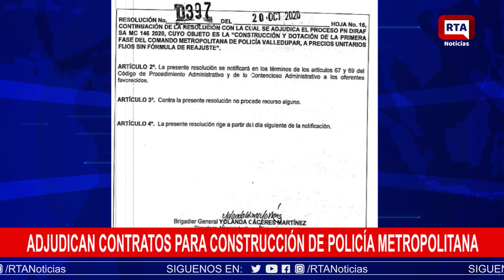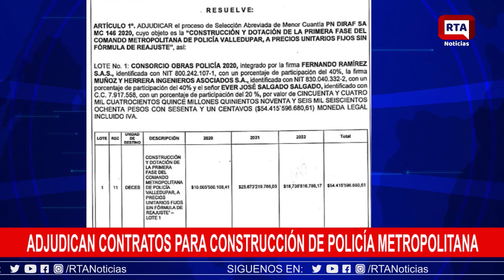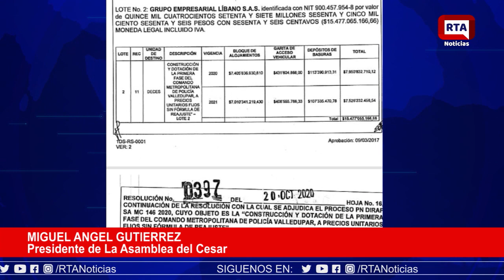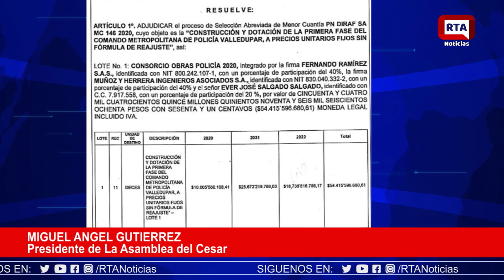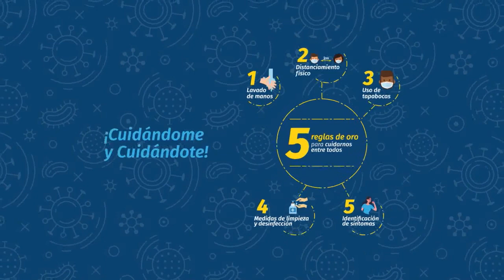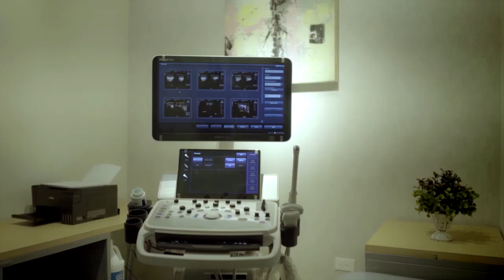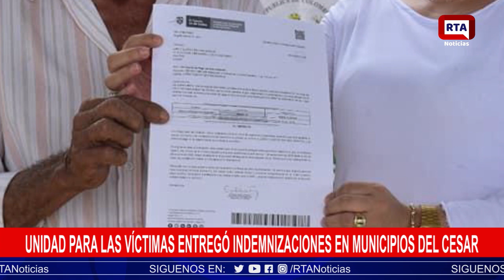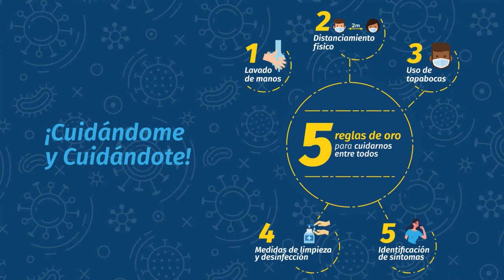RTA Noticias Valledupar II En Vivo II Martes 27 Octubre 2020